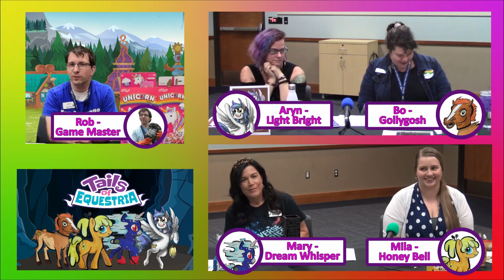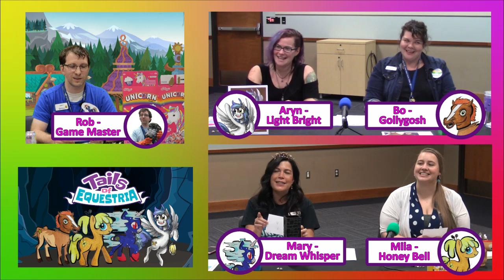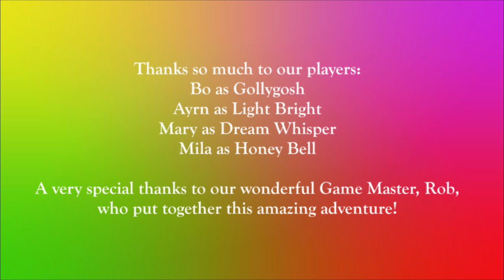Library Staff Play My Little Pony: Tails of Equestria 🦄🎲 - I Blame My Shelf podcast episode #11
In November 2019, staff from the Hillsboro Public Library sat down to play the roleplaying game My Little Pony: Tails of Equestria. This is a great introductory RPG for young ones and adults alike, and we wanted to show off how it works. The library has all the gamebooks you and your family needs to have your own adventure in Equestria, which you can find here:

Thanks so much to our players:
Bo as Gollygosh
Ayrn as Light Bright
Mary as Dream Whisper
Mila as Honey Bell

And a very special thanks to our wonderful Game Master, Rob,
who put together this amazing adventure!

“Underwater World”
“Lost Meadows”
“Icicles”
“Secret Journey”
“RPG Theme"

My Little Pony: Tails of Equestria Storytelling Game
is published by River Horse Games.

My Little Pony® is a registered trademark of Hasbro, Inc.